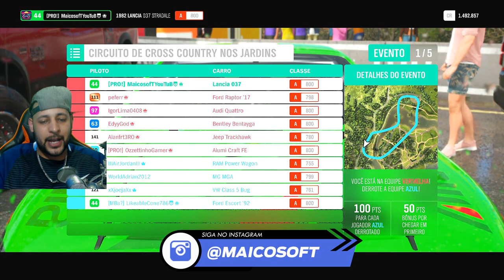NUNCA PEGUE UM CARRO BAIXO!! - FORZA HORIZON 4 2021